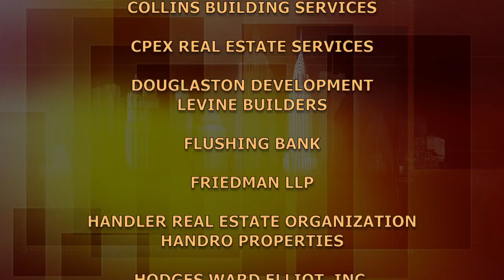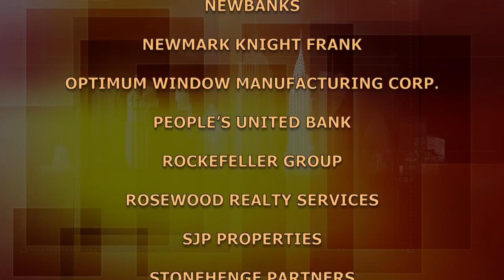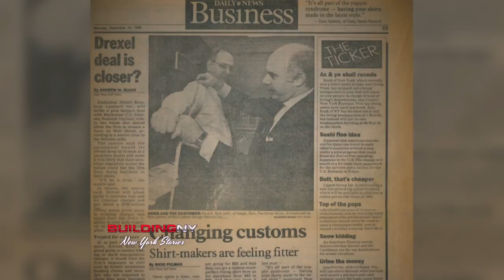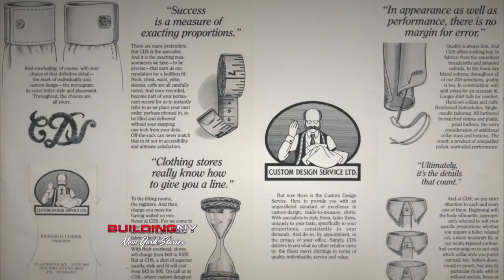Richard Lehrer: Cambridge Insurance Solutions | BuildingNY:NYStories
His area of expertise, Long Term Care, Life Insurance, Employee Benefits and retirement, Richard Lehrer, founder, president and managing partner of Cambridge Insurance Solutions, talks about some youthful, unlikely ventures he made a success.

Taped:  03/28/18

BUNY13031